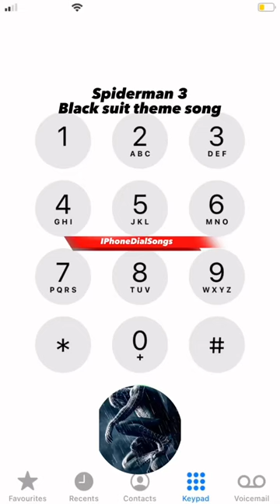Spider-Man 3 BLACK Suit Theme | IPhoneDialSongs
™️Iphonedialsongs